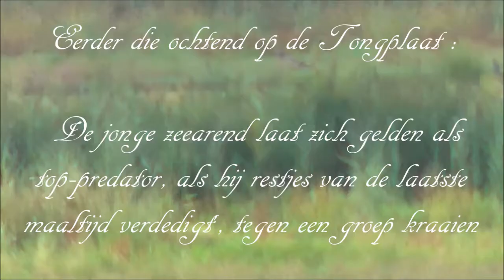Eerste juveniele zeearend -van deze eeuw- geboren in Zuid-Holland (natuurpark de Biesbosch)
Deze zeearend is een van de eerste (van een nest van twee) geboren zeearenden in deze en de vorige (20e-) eeuw, in Zuid-Holland.

Cam: JVC GZ-E100SE 40x-Optical zoom.